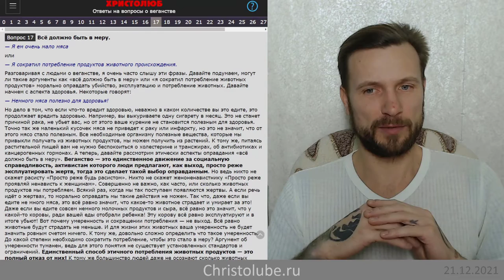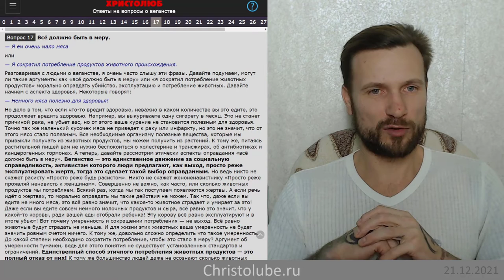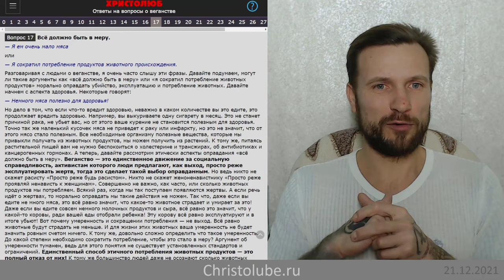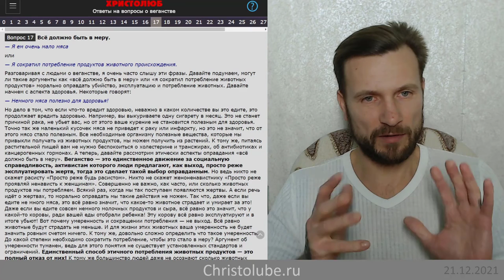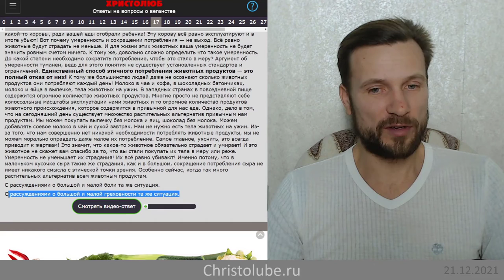не ВЕГАН 💚 потому что и так ем очень мало продуктов животного происхождения (21.12.21) ХРИСТОЛЮБ ✝